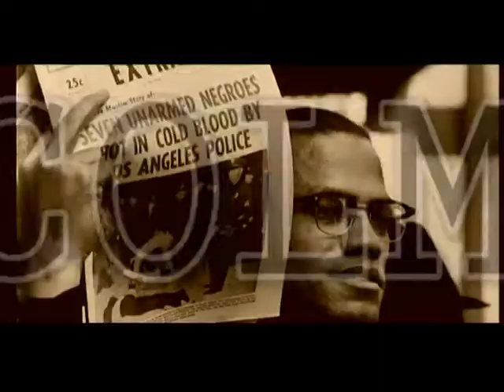Malcom X Promo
Created for ISLAM CHANNEL on 06/01/2007